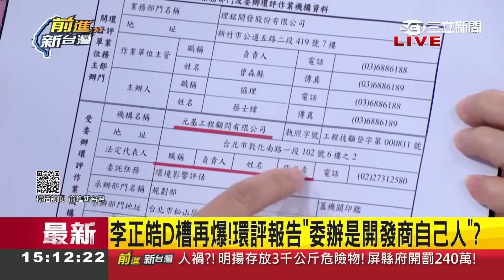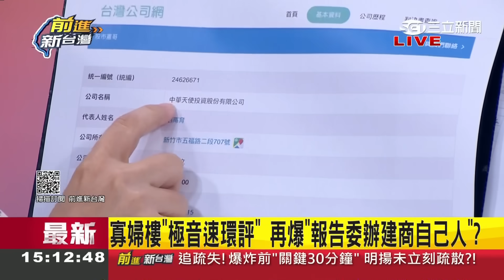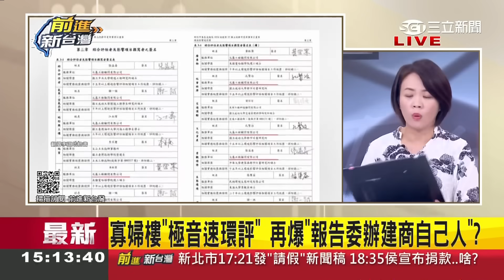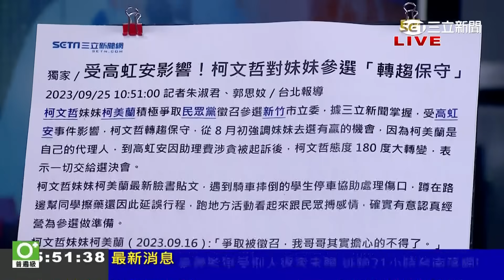李正皓D槽再爆料！寡婦樓極音速環評 爆"報告委辦是建商自己人" 簡舒培酸:肥水不落外人田！涉詐案3主任認罪 高虹安還死住回建築不肯搬？│王偊菁主持│【前進新台灣 焦點話題】20230925│三立新聞台